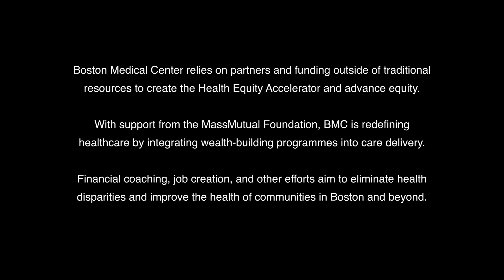Healthier Together | Boston Medical Center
“Health and wealth are intricately connected. When people don’t have financial security, they cannot prioritize their health, they are prioritizing survival.” – Dr. Thea James, Boston Medical Center. Through their Health Equity Accelerator, Boston Medical Center is helping decrease - and hopefully one day eliminate - disparity gaps across Boston. Watch to learn about this innovative program